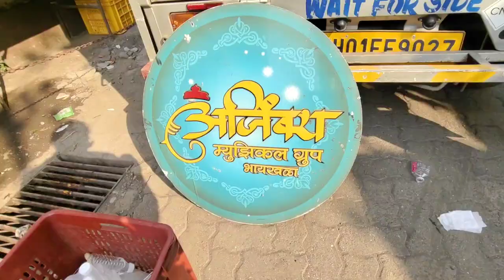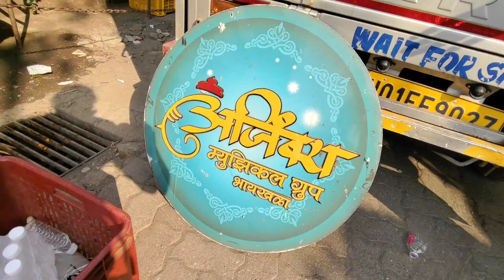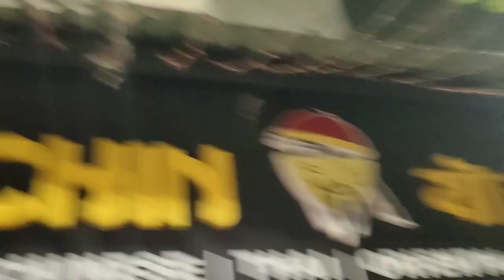vlog 45 |आज वाजवले एकाच दिवशी दोन show | Harry Potter vlogs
Shoot by : jayesh chiplunkar (harry potter)